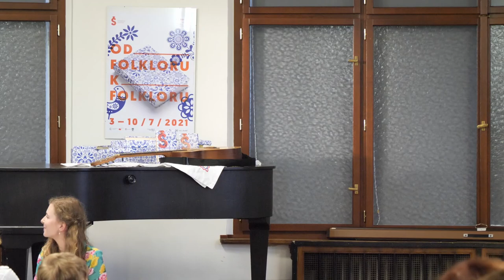65. Šrámkova Sobotka: LÉTmark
Druhá část Jarmarku dílen – představení dílen a jejich výstupů: Dílna hlasové interpretace textu, Život v lidových písních aneb Dílna jevištního tvarování, Dílna sborového zpěvu.

Nadcházejí žně, sklizeň výsledků celotýdenního snažení. Těla sálající tvůrčím zápalem se předvedou ve výstupech performativních a recitačních.

Dílna hlasové interpretace textu, lektoři MgA. Jakub Doubrava, Mgr. Emilie Zámečníková, MgA. Mgr. Gabriela Zelená Sittová

Chcete přednést příběh, úvahu či báseň tak, abyste posluchače opravdu zaujali? Dílna hlasové interpretace textu je určena začínajícím i zkušeným recitátorům, budoucím učitelům a dalším zájemcům o kulturu mluveného slova. Zaměřuje se na kultivaci hlasových, komunikačních a přednesových dovedností realizovaných v práci s uměleckým textem. Podle povahy vybraných uměleckých textů se frekventanti rozejdou k lektorům, kde pracují ve skupině i individuálně. Dílna, rodinné stříbro festivalu Šrámkova Sobotka, je jedinečnou příležitostí pro ty, které láká možnost naučit se přednést vybraný umělecký text nahlas tak, aby o své interpretaci uměli přesvědčit publikum.
Život v lidových písních aneb Dílna jevištního tvarování, lektorka MgA. & MgA. Václava Křesadlová,  Ph.D.

Myslím, že lidová píseň v sobě nese plno hravých sdělení, která i v současnosti stojí za pozornost. Experiment autorského herectví se mi zdá nejpřiléhavějším formátem pro drobné divadelní pokusy inspirované právě tímto nadčasovým fenoménem.
V dílně se pokusíme prostřednictvím improvizací a jevištních imaginací dostat k tvarům individuálního či skupinového autorství. Nebudou chybět ani vhledy do interpretačního umění – přednesu či hlasového projevu. Vše by měla prostoupit „vibrace hry“ – tak budeme společně směřovat k jevištnímu setkání.
Dílna sborového zpěvu, lektor Mgr. Jiří Šlupka Svěrák

Vzhledem k tomu, že tématem festivalu je folklor, připravil jsem si pro vás program sestavený z lidové poezie, v němž se objevují sbory, voicebandy i sóla. Tradice je v něm spjata s prvky jazzu i rocku. Pokud hrajete na nějaké nástroje, vezměte je s sebou, mohli bychom vytvořit i malou doprovodnou kapelu. Celý pořad dotvoříme přímo na místě a přizpůsobíme ho stávajícím možnostem.

Děkujeme všem účastníků i lektorům.

0:00 Dílna hlasové interpretace textu
36:06 Život v lidových písních aneb Dílna jevištního tvarování
1:09:05 Dílna sborového zpěvu

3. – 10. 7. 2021